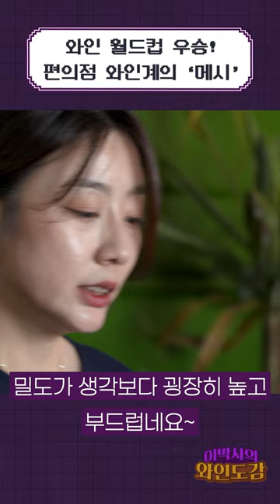편의점에서 만나는 와인계 메시 ⚽🥇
와인월드컵 🏆 우승한 와인의 정체는?!
축구계에 메시 가 있다면 와인계에는 ‘이것’이 있다!

📕이박사의 와인도감 | 매주 금요일 오후 4시 30분